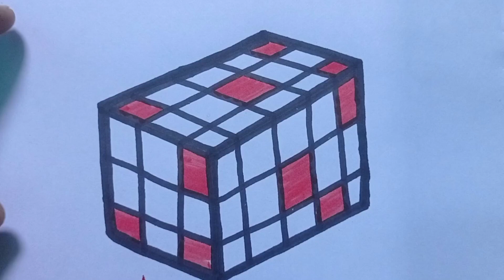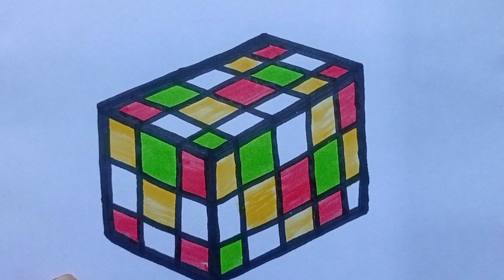Colouring Drawing | How to Draw Rubik's cube Drawing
Hello Friends,

I am Dipesh . Welcome To Our You tube channel

Your Queeies:-

drawing
Dipesh drawinh art
art drawing art
YouTube drawing art
drawing
drawing
videos
Rubik's cube drawing
Rubik's cube drawing easy
Rubik's cube drawing easy step by step
Rubik's cube drawing tutorial
3D Rubik's cube drawing
3D Rubik's cube drawing easy step by step
step by step Rubik's cube drawing
club Rubik's cube drawing
Rubik's samart draw
colour club Rubik's samart drawing
draw arya
draw with arya
Dipesh with draw
pencil sketch Rubik's cube drawing